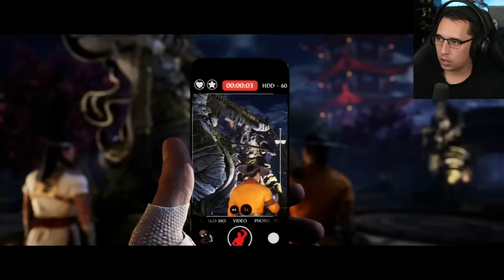The OPENING to Mortal Kombat 1 KAMPAIGN is INKREDIBLE! - PART 1 (EARLY ACCESS!)